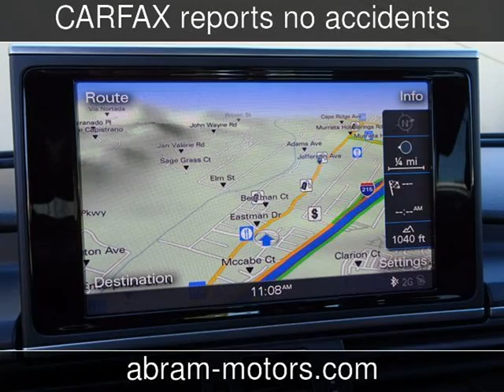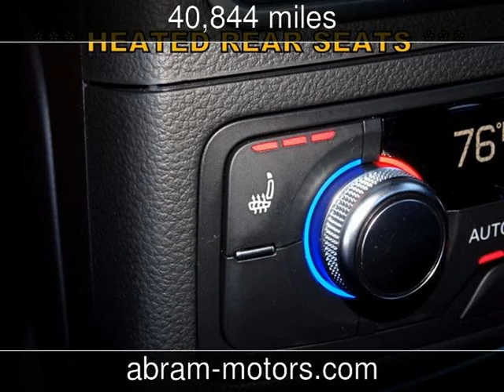2015 Audi A6 2.0T Premium Plus - BLIND SPOT - 2.0T Premium Plus Used Cars - Murrieta,CA - 2017-11-0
See more details about this used car This 2015 Audi A6 2.0T Premium Plus - BLIND SPOT - 2.0T Premium Plus with 40,844 miles is for sale at Abramovich Motors.